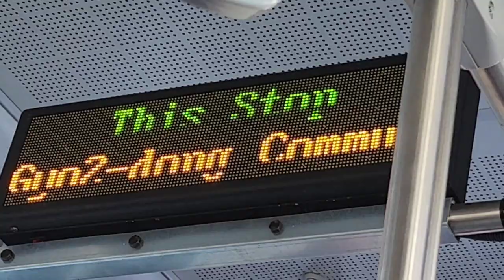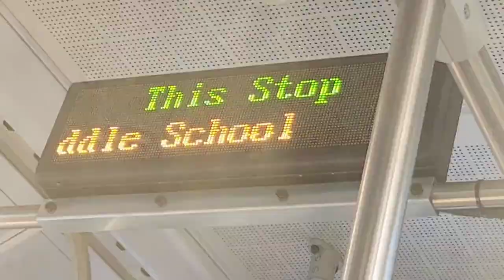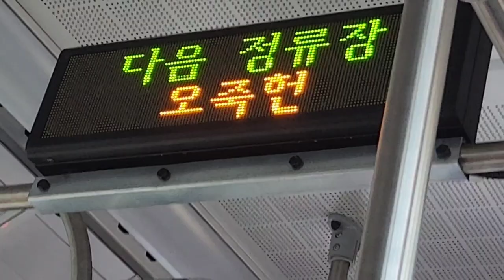강원 강릉시내 300번 버스(저상, 전기버스) 주문진(향호리)행 강일여고-우성공업사 주행영상, LCD(3)